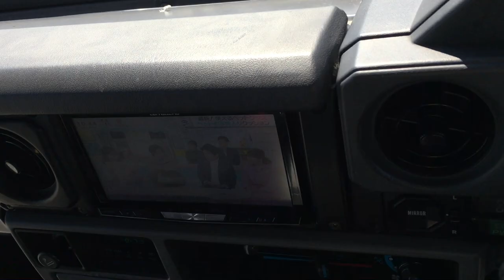Toyota Prado LJ78 7508